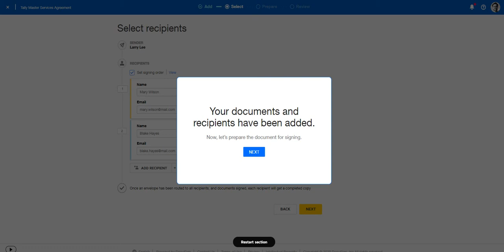How To Add Documents For eSignature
Let’s prepare your documents for signing by setting signature zones and a payment workflow (if required).

Elevate the customer experience by saving time and costs. Talk to Ricoh about how you can change how business gets done at your organization with our esignature solution.